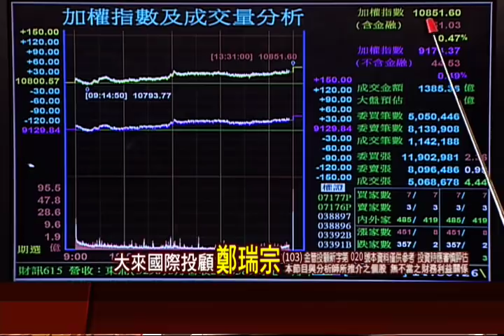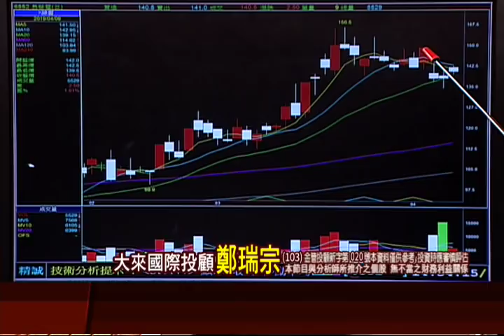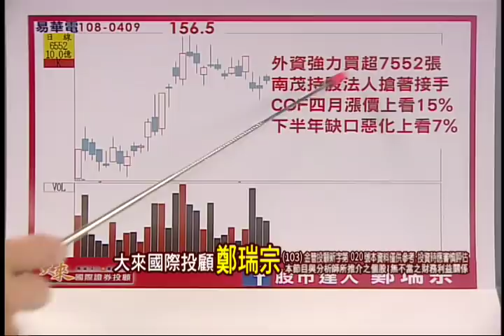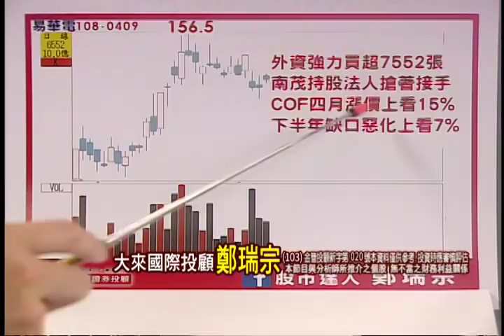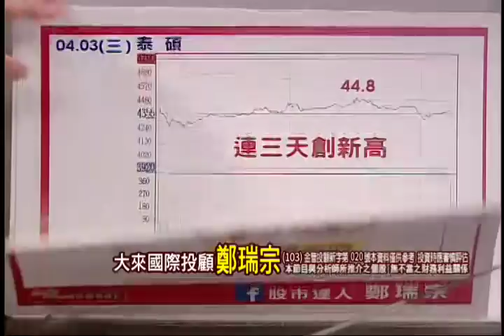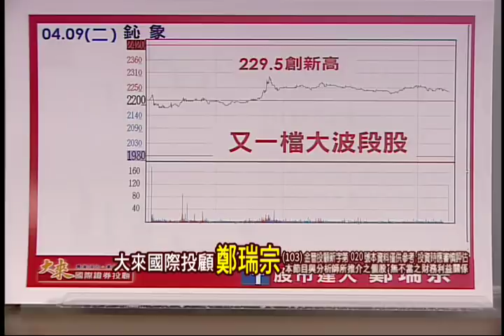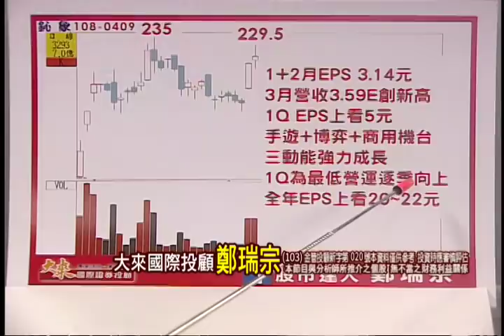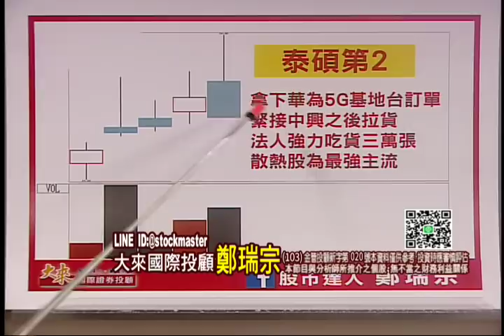190409股市達人